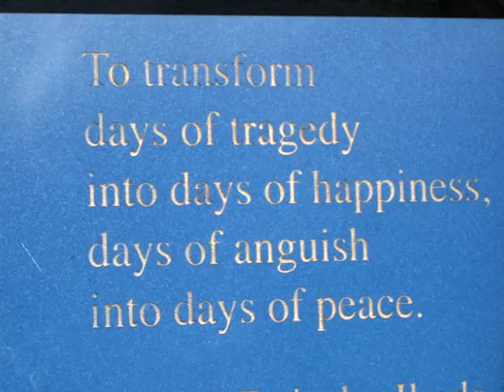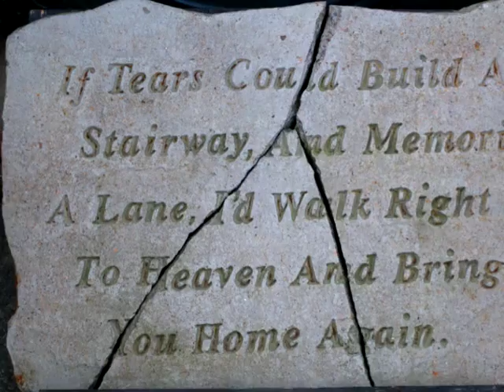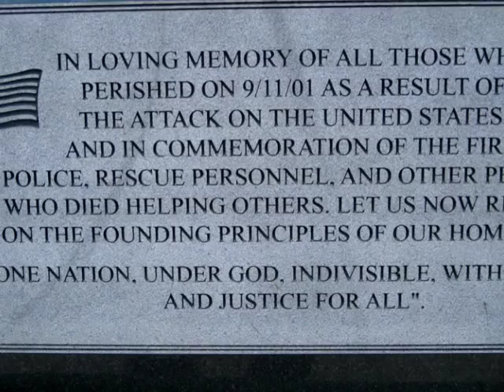My World Trade Center, NYC photos with music by Glen Burtnik.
These are photo's I took about 2 years ago at the WTC site.  A lot has been built since then. On the 9th Anniversary anniversary I post this along with a song by Glen Burtnik, Window of the World released on the Jersey Jams Jersey Cares CD.